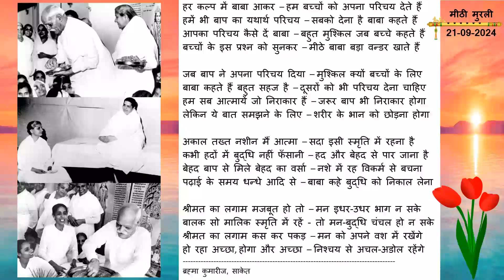कविता आज की मुरली से: 21-09-2024